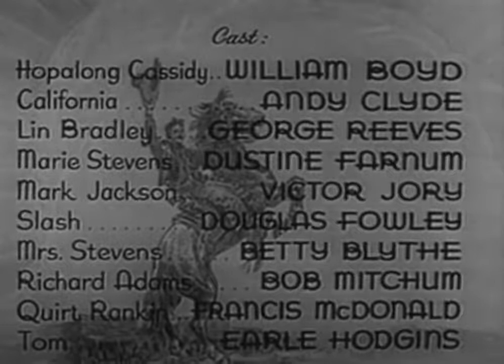Bar 20 Western (1943)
Bar 20 is a 1943 American Western film directed by Lesley Selander and written by Morton Grant, Michael Wilson and Norman Houston. The film stars William Boyd, Andy Clyde, George Reeves, Dustine Farnum, Victor Jory, Douglas Fowley, Betty Blythe, Robert Mitchum and Francis McDonald. The film was released on October 1, 1943, by United Artists.